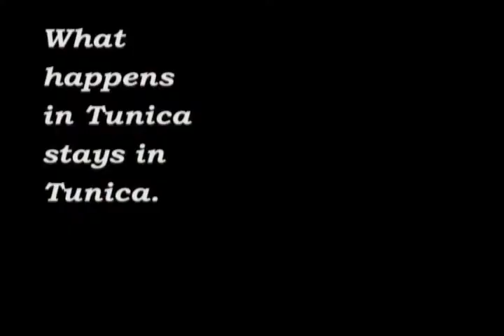What Happens in Tunica...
Spoof of the "What happens in Vegas stays in Vegas" promo. This bit was originally aired on the Red Dirt Roundup, a public access television show in Tulsa, Oklahoma.

Visit our web site for more info on the show or to submit your videos for consideration.

Maduko Moving Pictures
Director: Rex Brown
Actor: Scott Smith
Audio: Randy Brumley